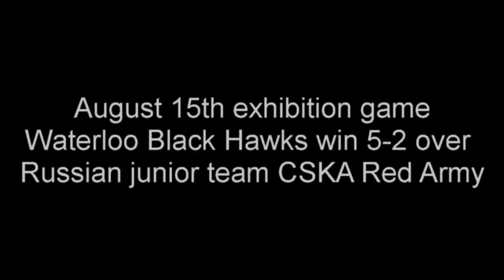USHL in Russia - Exhibition Game 1 - Cammarata and Hinostroza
Waterloo Black Hawks forwards Taylor Cammarata and Vince Hinostroza talk after their team captured a 5-2 win over the Russian junior team CSKA Red Army in an exhibition game on August 15th, 2012. The Black Hawks play two exhibition games in Moscow before heading to Omsk, Russia to compete in the 2012 Junior Club World Cup.